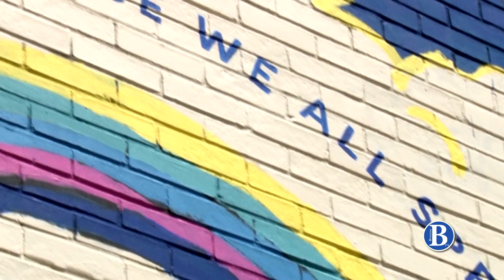Artful Dodger Mural | April 20, 2018 | Breeze TV | JMU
A new mural outside the The Artful Dodger Coffeehouse & Cocktail Lounge in Court Square is bringing local artists together.